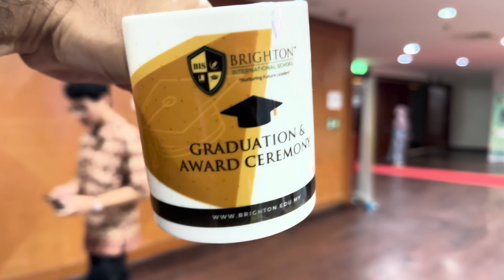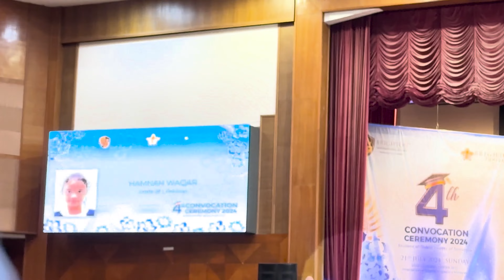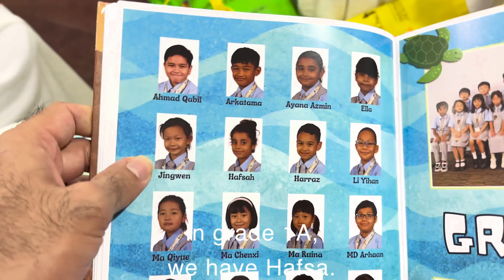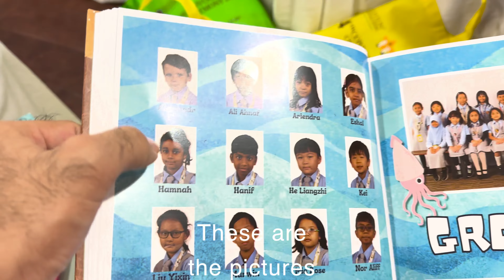Best School Convocation in Brighton International, Kuala Lumpur, Malaysia | Urdu Hindi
السلام علیکم! وکی لاگ می خوش آمدید

Join me as I attend the convocation ceremony at Brighton International School in Kuala Lumpur, Malaysia!

As a Pakistani parent, I'll share my experience and thoughts on:

- The impressive convocation ceremony and its highlights
- The academic achievements and talents of the students
- The school's facilities and infrastructure

Whether you're a parent looking for a top-notch international school in Kuala Lumpur, a student seeking inspiration, or just curious about the education system in Malaysia, this video is for you!

Watch till the end to see the proud moments and get inspired by the achievements of the students!